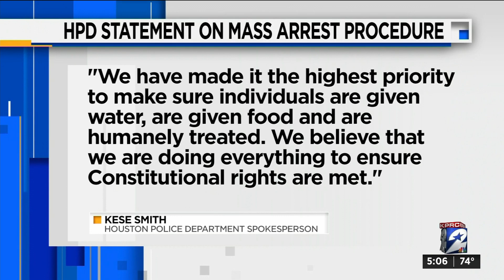Public defenders accuse HPD of delaying justice for arrested protesters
KPRC 2 reporter Syan Rhodes talks about the story.